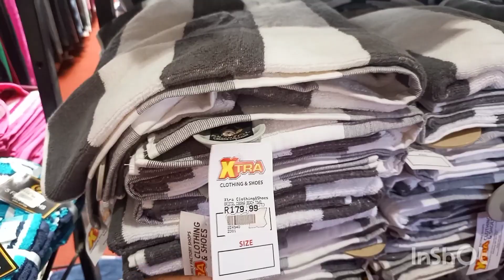hubby went out😃so I also decided to go shopping 🛒🛍️alonetime